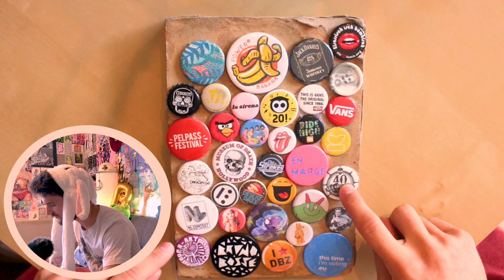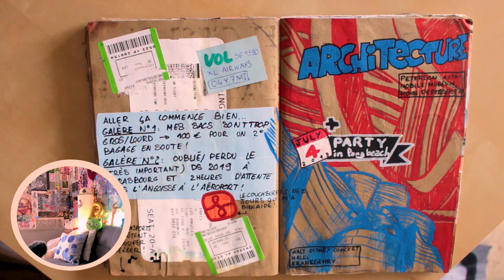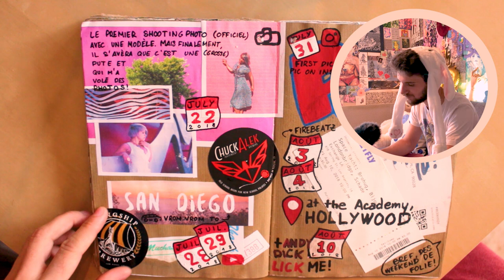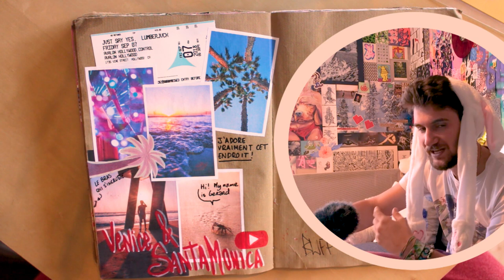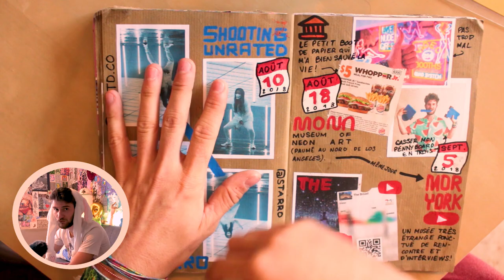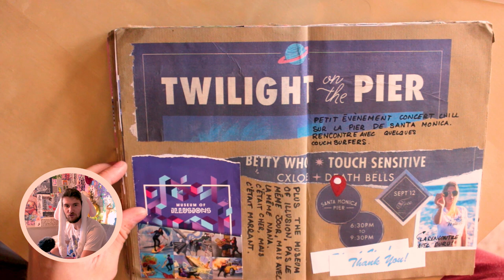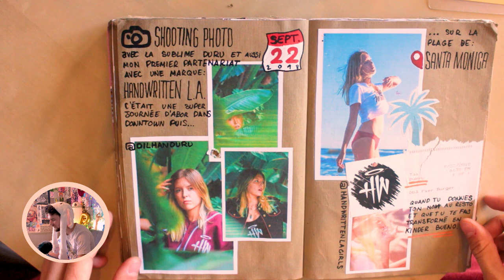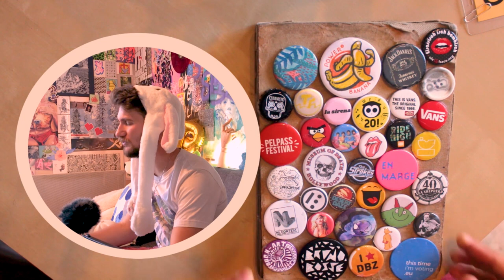Mon carnet de voyage à Los Angeles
Bienvenu bienvenu !
Il semblerai que vous appreciez mes carnets de dessins en vidéos, alors voici mon carnet de voyage lors de mes 3 mois à Los Angeles. Bon il n'y à pas bcp de dessins, mais pleins d'histoires à raconter !